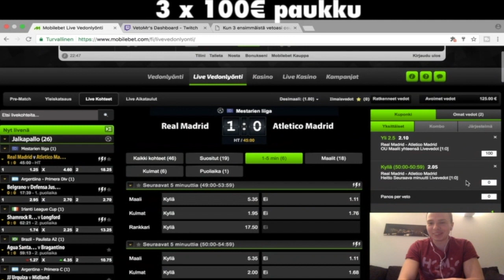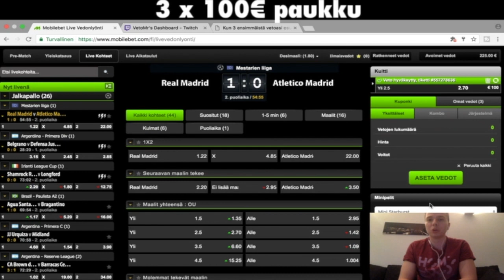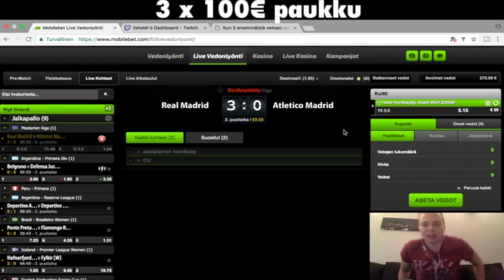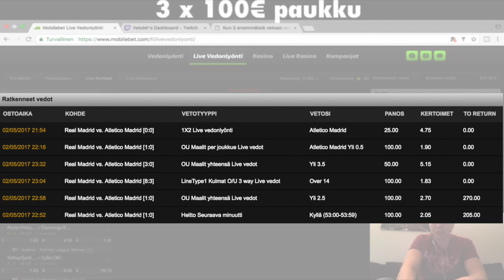Mr.Veto - 205€ ARVOINEN RAJAHEITTO ELI MITÄS IHMETTÄ